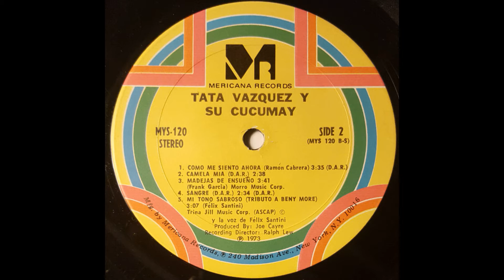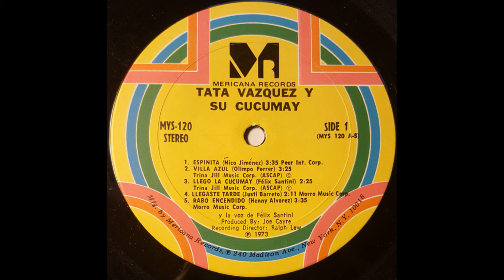Llegaste Tarde - Tata Vazquez y su Cucumay - Canta Felix Santini 1973 (((RumberitoDeBarrio)))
Tata Vazquez Y Su Cucumay ‎–   Llegaste Tarde 1973
Tata Vazquez Y Su Cucumay
Vocals – Felix Santini
Producer – Ralph Lew
Sello - Mericana Records
Compositor - Justi Barreto